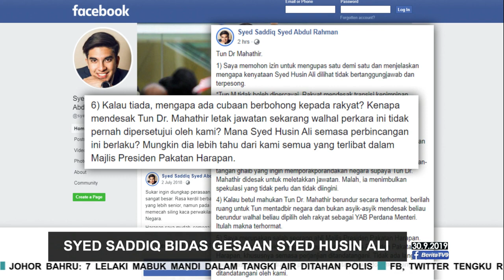Syed Saddiq Bidas Gesaan Syed Husin Ali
Menteri Belia dan Sukan, Syed Saddiq Syed Abdul Rahman, membidas gesaan bekas Timbalan Presiden PKR, Syed Husin Ali, yang mendesak peralihan kuasa pentadbiran negara dilakukan segera.